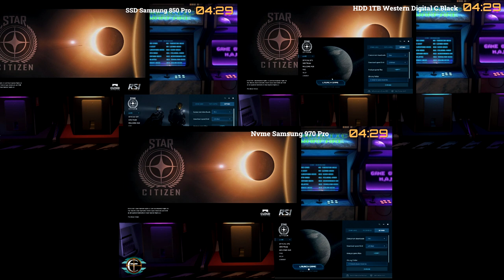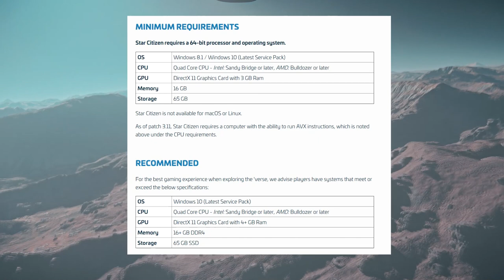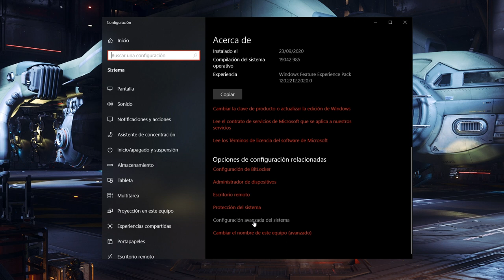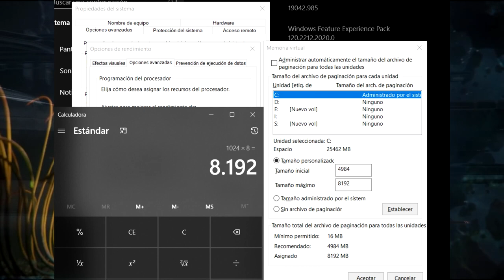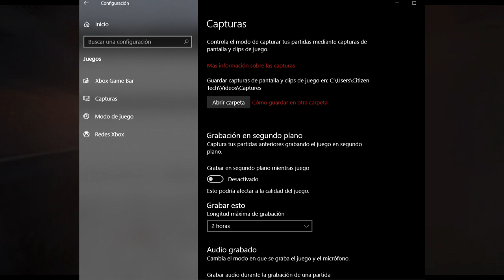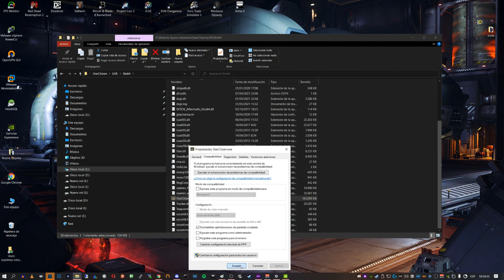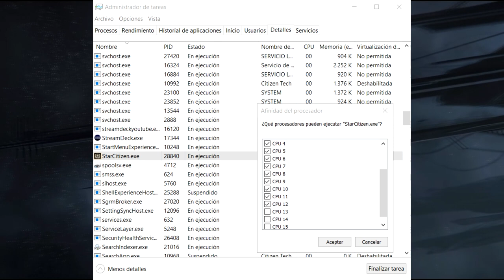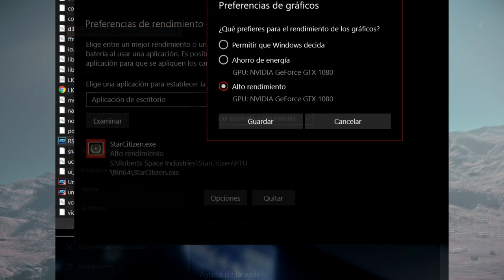Mejora el rendimiento de Windows, tu disco y Star Citizen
2nd Hard Disk 1TB WD BLACK SATA 6 Gb/s, 64MB CACHE (7200rpm)
Logitech G502
T.16000M FCS FLIGHT PACK
Saitek X52PRO